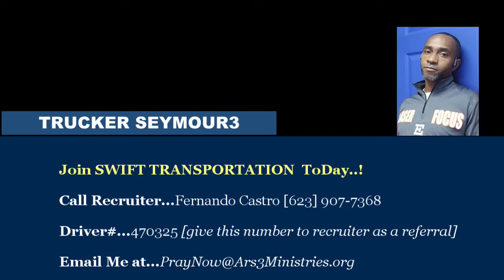16 Questions to Ask Swift Recruiter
Swift Transportation the Best Company for You
Trucker Mentor...Alonzo R. Seymour3

Recruiter...Fernando Castro [623] 907-7368
Driver#...470325 [give this # to Recruiter for referral]